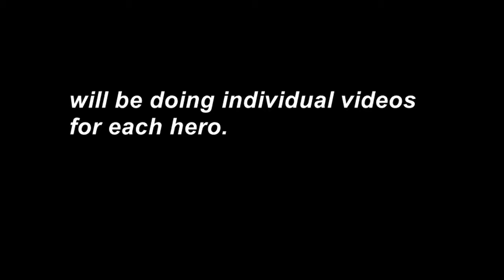The heroes of paragon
Firstly i want to apologise for the lack of videos my keyboard broke and i was waiting for a new one to arrive.

I am a huge fan of paragon and spend alot of time playing it and wanted to do a showcase of the heroes so here is all 29 heroes thus far in paragon, later on i will be doing individual videos for each hero and game play of paragon.

1: The chain gang of 1974 - sleepwalking
2: Starset - Carnivore
3: otherwise - soldiers